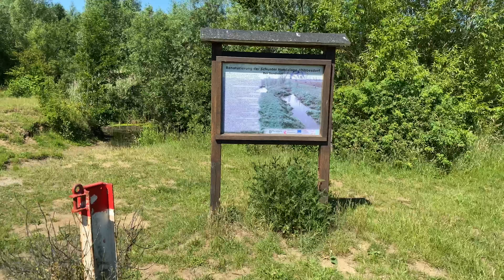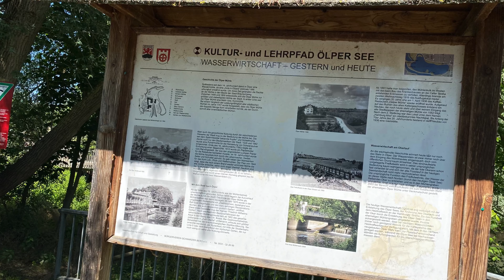Mit dem Fahrrad unterwegs, ... Essehof, Dibbesdorf, Braunschweig Ölper See, Braunschweig Ringgleis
Mit dem Fahrrad unterwegs, ... Essehof, Dibbesdorf, Braunschweig Ölper See, Braunschweig Ringgleis - Unterwegs im Braunschweiger Land